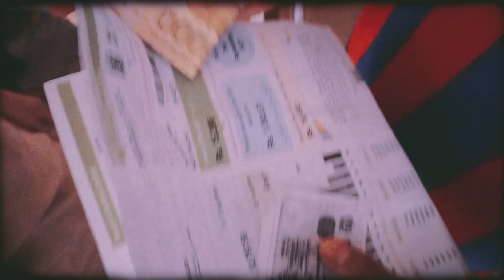Mausam Suhana | Two brothers vlogger